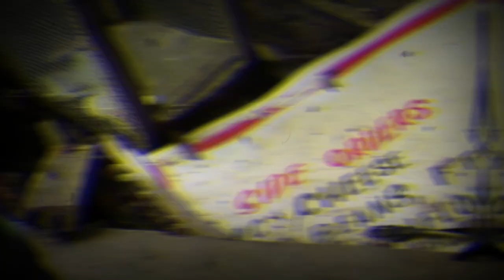Vejji King - Crisis ft. Levi Wade (Official Video)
Directed by Levi Wade, Collin Hillman, and Vejji King